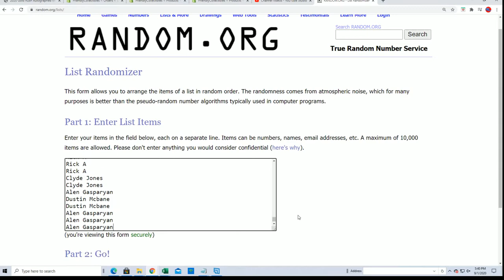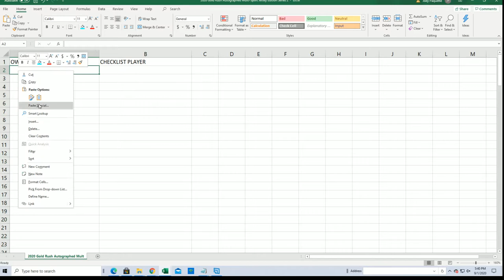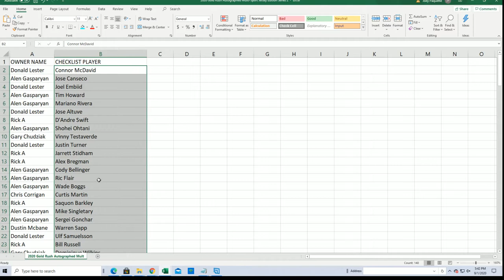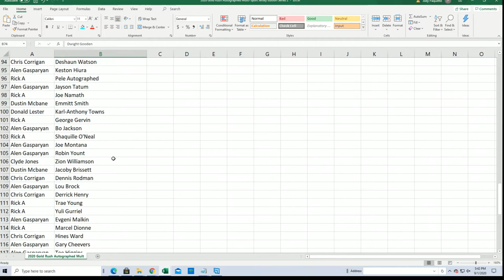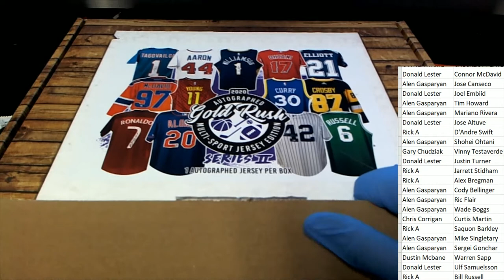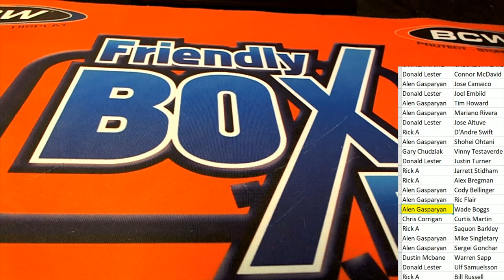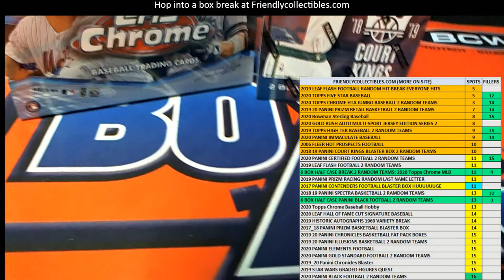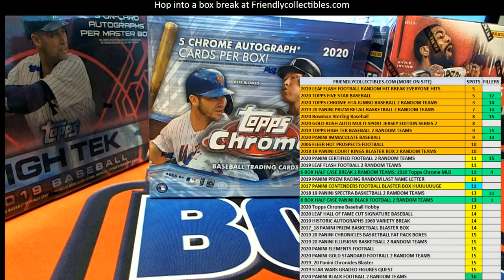2020 Gold Rush Autographed Multi Sport Jersey Edition Series 2 Box ID 20GRMSJERS2123